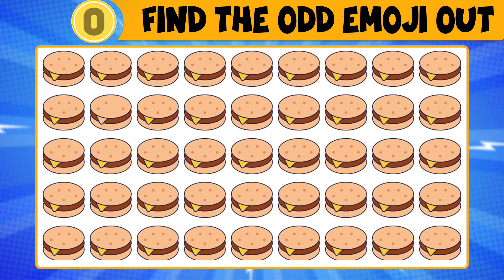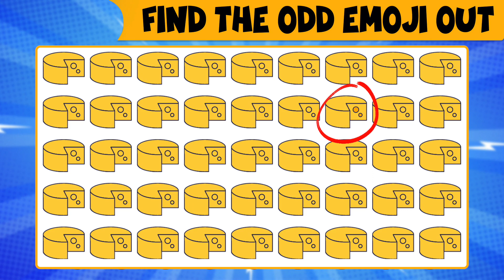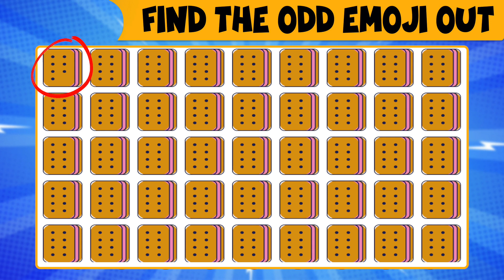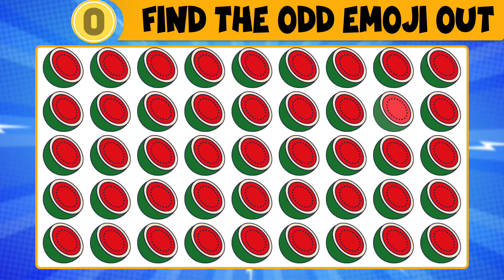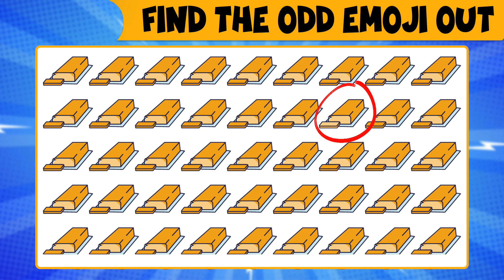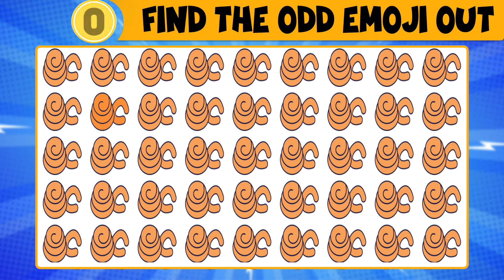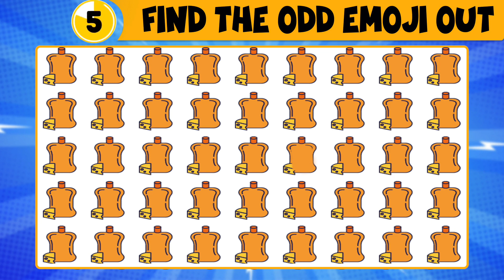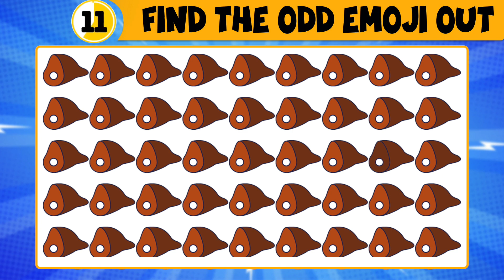Find The Odd Emoji Out | Spot The Difference Emoji | Emoji Puzzles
let’s go

Can you find?Spot&Find deliver the videos: emoji games, emoji puzzles, find the odd emoji, find the odd one out, find the letter, find the hidden animals, find the difference, spot the